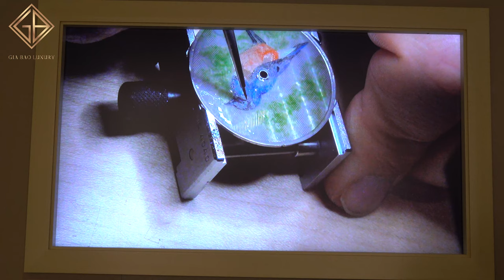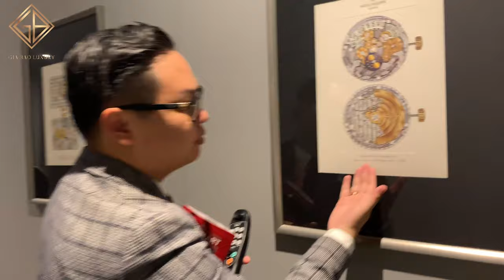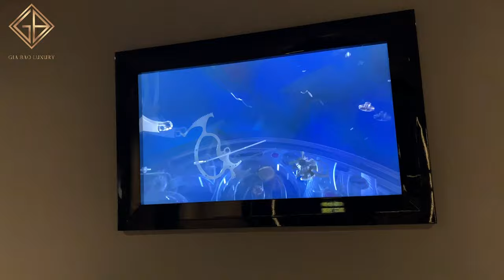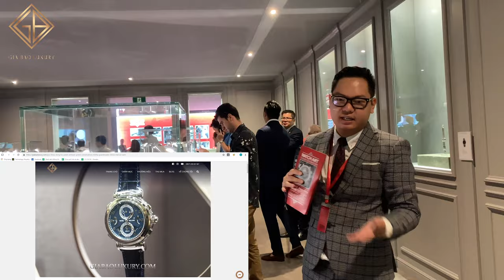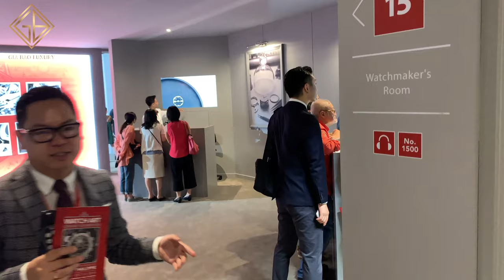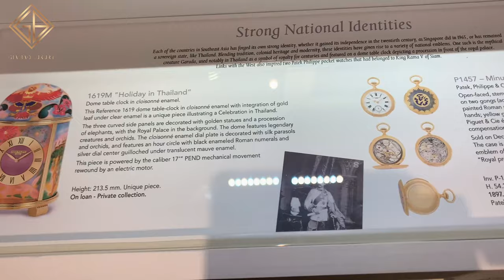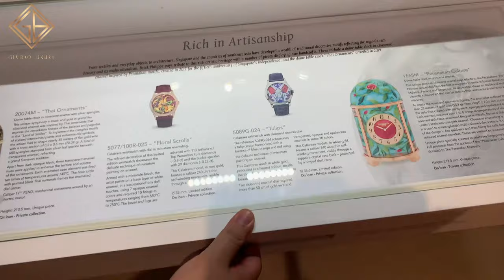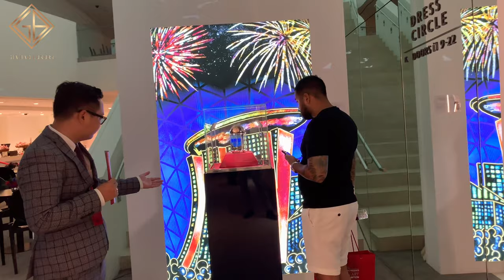Khám phá triển lãm Patek Philippe Watch Art Grand Exhibition 2019 tại Singapore (Phần 2)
“Watch Art Grand Exhibition” triển lãm lớn nhất mà Patek Philippe tổ chức trong năm 2019. Tại đây, những người sưu tầm đồng hồ, người yêu thích kỹ thuật chế tác,... sẽ có cơ hội hòa mình vào thế giới đồng hồ Patek Philippe. Những chiếc đồng hồ chỉ có thể xem được tại bảo tàng Patek Philippe, Geneve hay nghệ nhân chế tác tại xưởng sản xuất  Plan-les-Ouates đều sẽ xuất hiện tại Singapore.

Hệ thống showroom:
- 69 Quang Trung, Hai Bà Trưng, Hà Nội
- 55 Đống Đa, Hải Châu, Đà Nẵng
- 164 Trần Hưng Đạo, Quận 1, TP Hồ Chí Minh